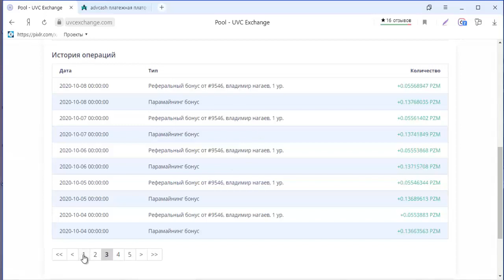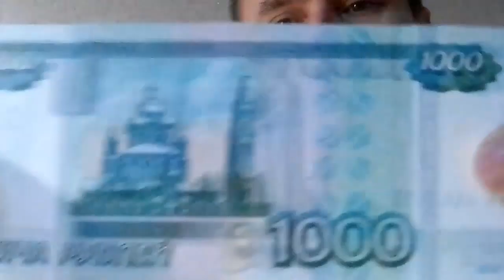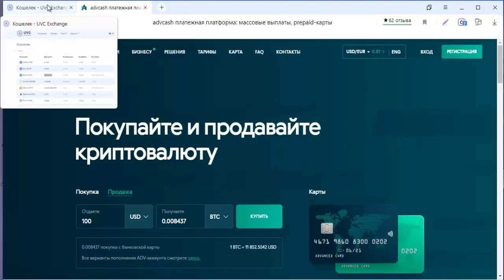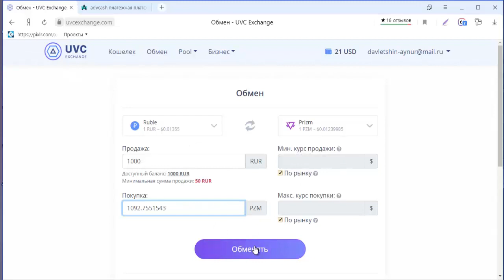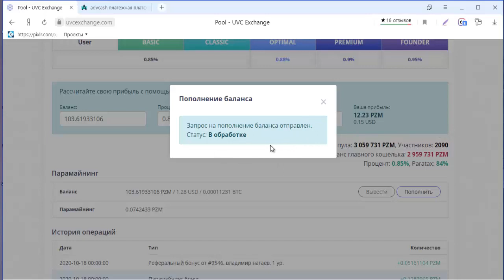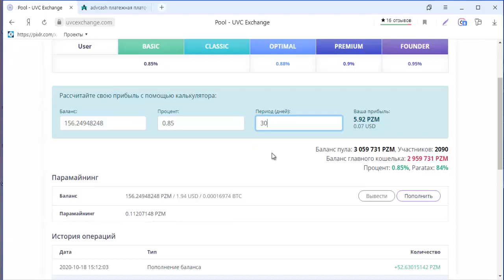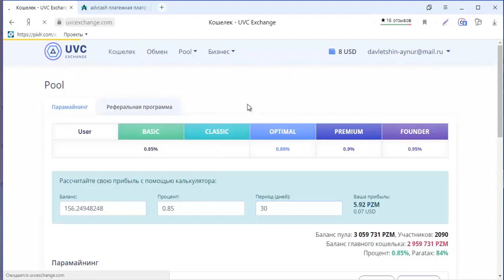Инвестировал 1000 Рублей в PRIZMA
ЭЛ.БУМАЖНИКИ !

            ДОБРО  ПОЖАЛОВАТЬ!

UVCEXCHANGE - Надёжно, пРОСТо, Выгодно !
UVCExchange – это криптовалютная торговая платформа для P2P услуг.
Имеется внутренняя валюта UCD- приравненная 1UCD = 1USD
также UVC-токен растущий 20%, 15% и 10% каждый месяц в первые 3 года.
Есть франшизы со сроком действия 1 год и бессрочная. После окончания срока действия возможность продления франшизы UVC токеном
2.Хранение цифровых и фиатных валют
3.P2P обмен
4.Торговая платформа криптовалютами
5.Мобильное приложение iOS, Android
6.P2P кредитование

Покупая франшизу Согласно выбранному тарифу Вы получаете:
1.Бонус от личной продажи 10% в той валюте, за которую была приобретена франшиза вашим партнером.
2.Матричный бонус на 7 уровнях с бесконечным кол-вом циклов
3.Квалификационный бонус до 9450$
4.Доход от прибыли компании* после открытия биржи
5.Ежемесячный доход от продажи токенов ( 20% от прибыли компании , % разделяется в пропорции согласно выбранной вами франшизы)
6.Ежемесячный пассивный доход в токенах (bonus token) до 10%
7.Партнёрские вознаграждения за bonus token на 5 ур.
8.Партнёрские вознаграждения за кредитные операции на 5ур.
9.Партнёрский бонус от ордеров торговли и обмена на 5ур.
11.Сashback по технологии trans-fee mining
12. UVCPOOLPRIZM с 10 уровнями партнёрки
13. AirDrop UVCtoken

ПОСТРОЙТЕ СВОЙ БИЗНЕС ВМЕСТЕ С UVC EXCHANGE. С нами надёжно, удобно и конечно же выгодно
ПРИСОЕДИНЯЙТЕСЬ !

5 ХОРОШИХ  ОБМЕННИКОВ !